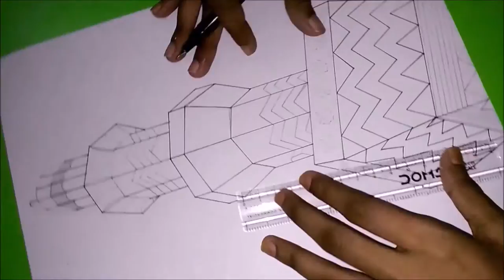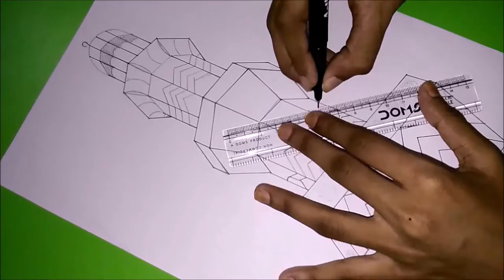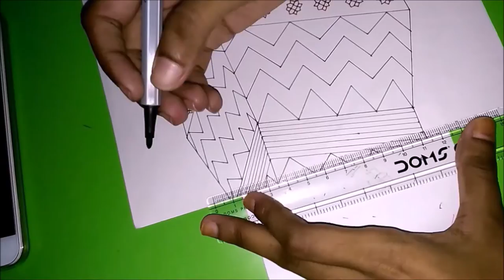Doodling Islaamy Marukazu Kuda Gubbu (Munnaaru)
The Islamic Center (officially named Masjid-al-Sultan Muhammad Thakurufaanu Al Auzam) is an architectural landmark in Malé, Maldives opened in November 1984 by President Maumoon Abdul Gayoom.
Entering Male’s harbor by boat, you can still see the gold dome glinting in the sun, although the gold is actually anodized aluminium. The munnaaru, with its space-age shape and distinctive zigzag decoration, was supposed to be the tallest structure in Male, but that title now goes to the telecommunications towers.